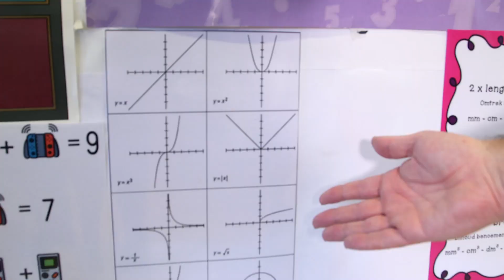WISKUNDE op het HLW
Wiskunde is meer dan rekenen. Kijk maar naar deze video!